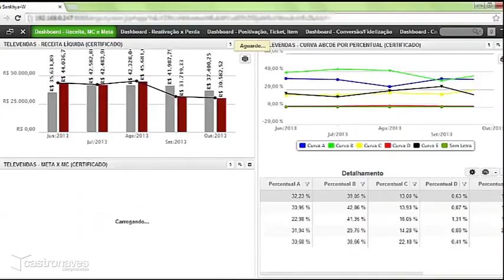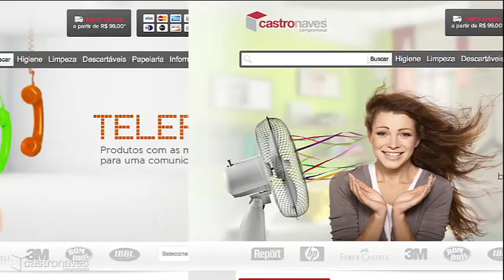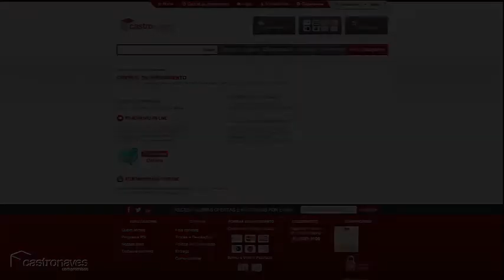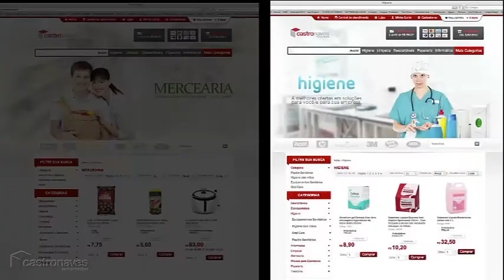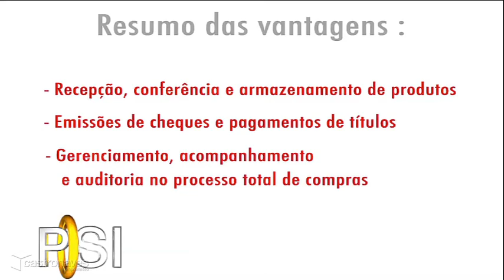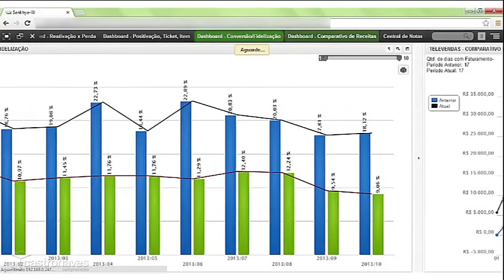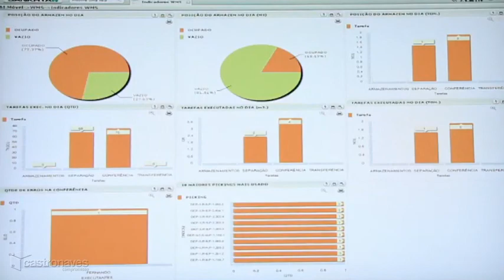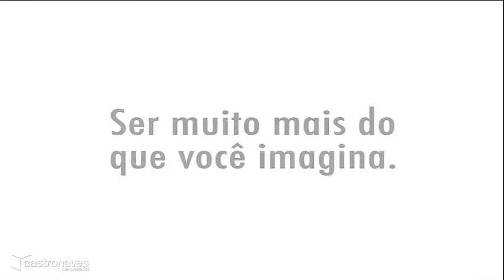Institucional Castro Naves 2013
Conheça melhor todo o universo CASTRONAVES em 2013.